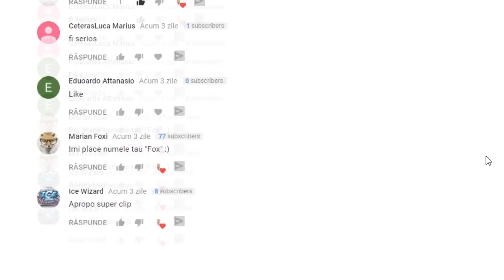Top 5 Statui Surprinse in Timp ce se Miscau